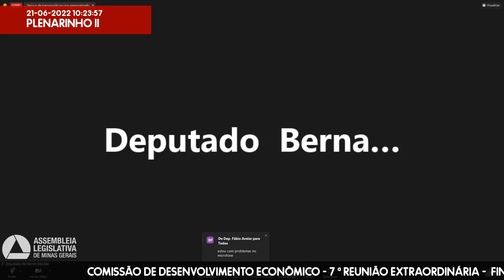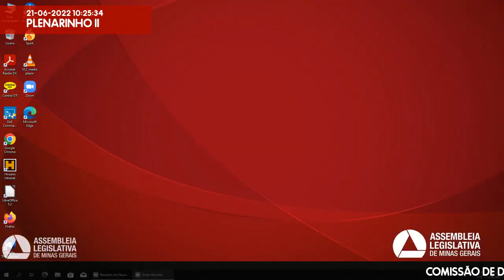21/06/2022 10:00 - Comissão de Desenvolvimento Econômico